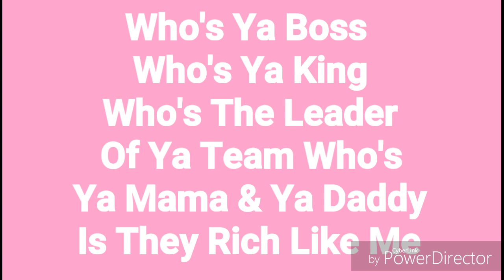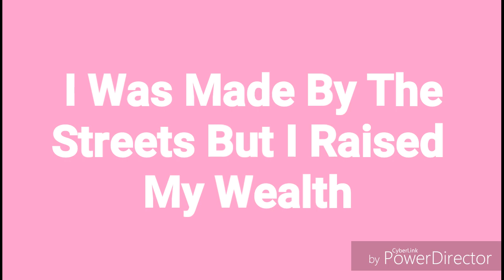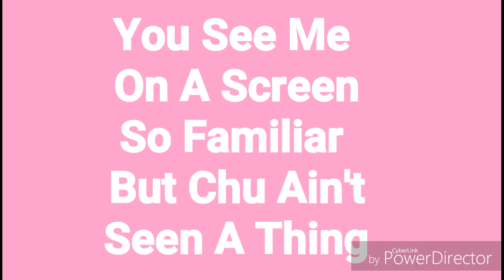Star Cast : (Immaculate) Madonna , Lyrics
Performed By  : Jude Demorest , Ryan Destiny &  Brittany O'Grady

Star Season 3 Premieres WED Sep 26th On Fox at 9/8c